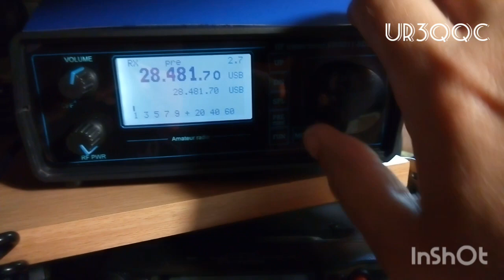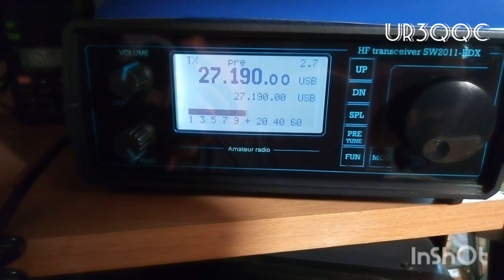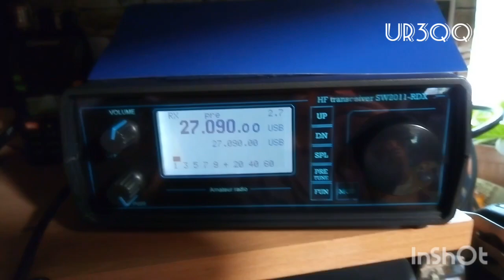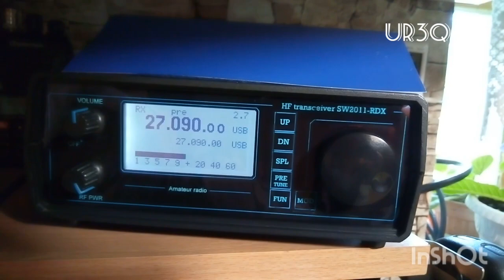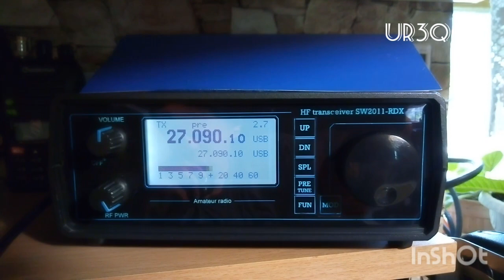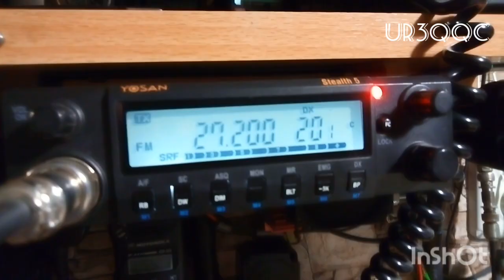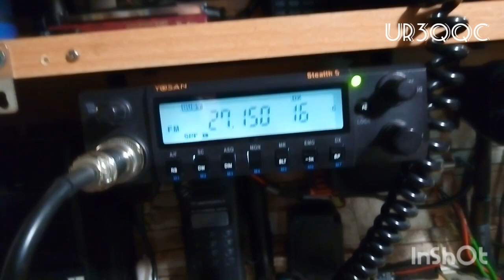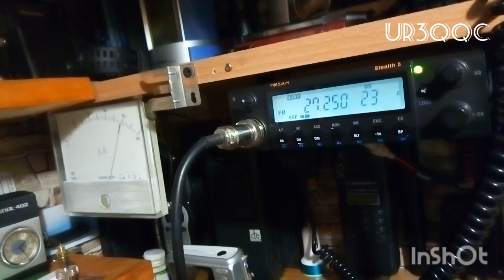Прохождение 27 -28 МГц( 17 05 19)